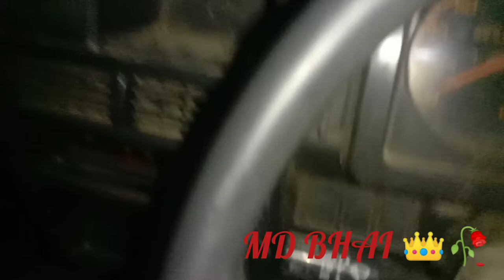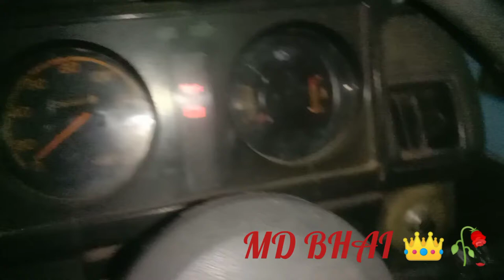Ac sai karwana ka liya da aya / ATM kharab / lifts di / MD travels and vlogs